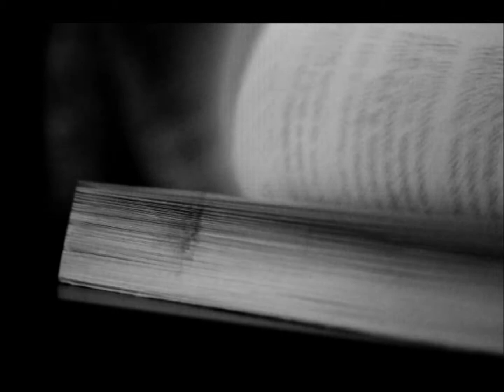Moby - Hymn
I made a video for this song using Nikon D5000.